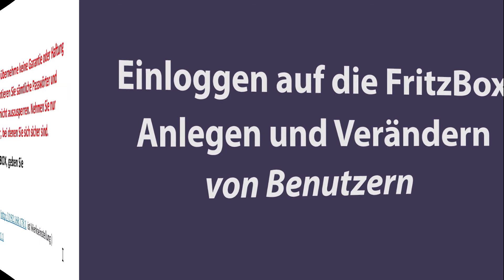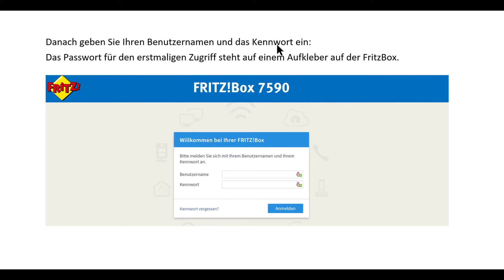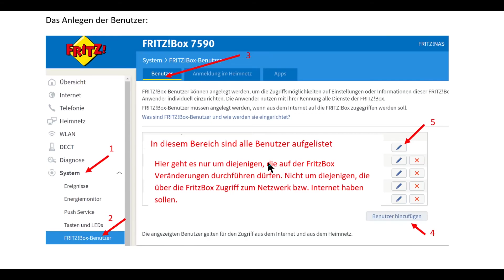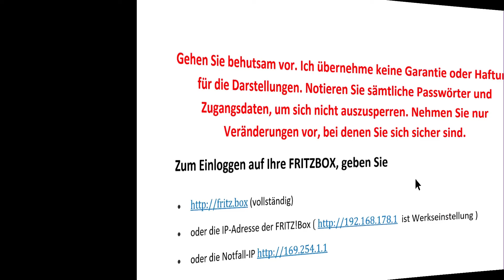Einloggen, Benutzer anlegen und verändern auf der FritzBox 7590 / Login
Loggen Sie sich ein, um den Router selber zu konfigurieren.

00:00 Einleitung
00:30 3 Adressen
01:14 Erster Zugriff
01:31 Menü
01:43 Benutzer anlegen